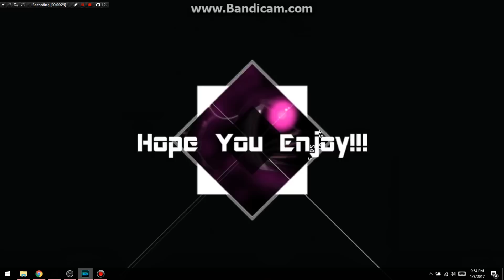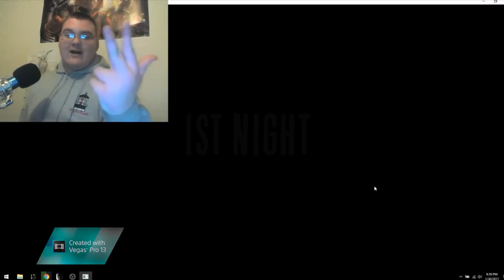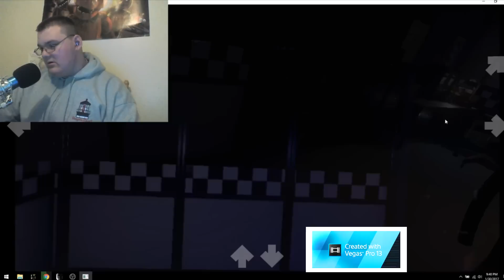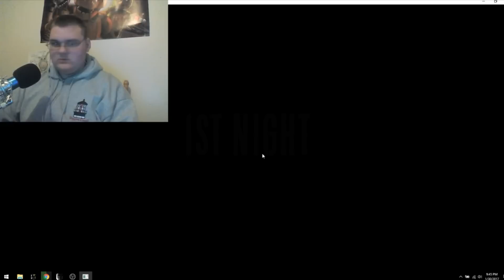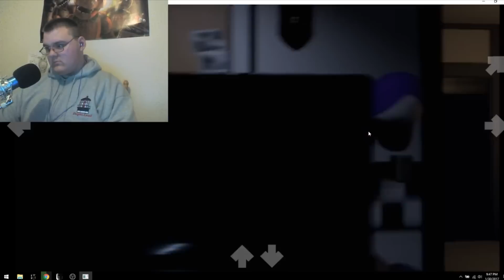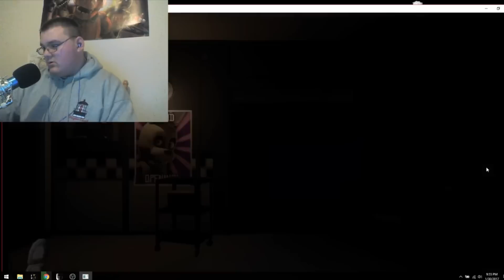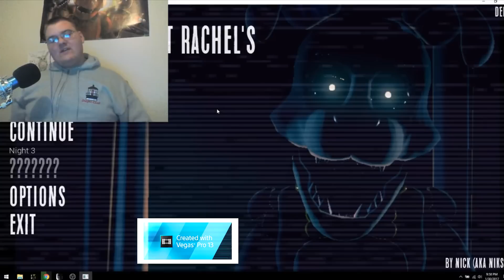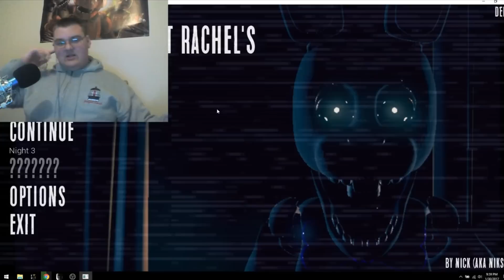WHO GIGGLED?! ALSO STRESSED OUT!!! || Those Nights At Rachel's (Part One)!!!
This game is even more stressful then Five Nights At Candy's!!!...Also...PUNCH THAT LIKE BUTTON IN THE FACE OR DROPKICK IT IN THE GROIN FOR ME IF YOU WANT MORE!!!